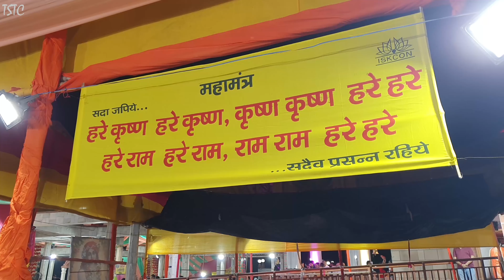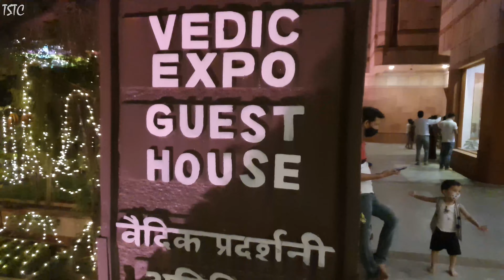Shri Krishna Janmashtami at Iskcon Temple Delhi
Hi everyone :)
Welcome to This Shade That Colour !
My name is Gagan and I am from Delhi. Capturing places and things as they happen when I travel and transforming them into a video is the most exciting thing for me. That is why I came up with this Channel. You will find mainly travel related videos here.